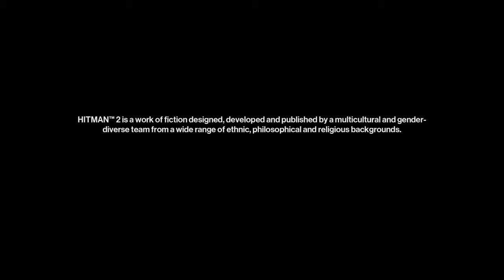HITMAN™ 2_Blackhat | briefing